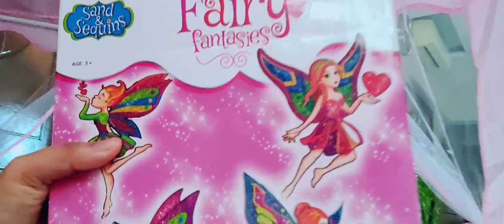24 HOURS IN A TENT CHALLENGE || Ridhima's Diary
This video is just made for fun. In this video you will see how did I spent my 24 hours in a tent.